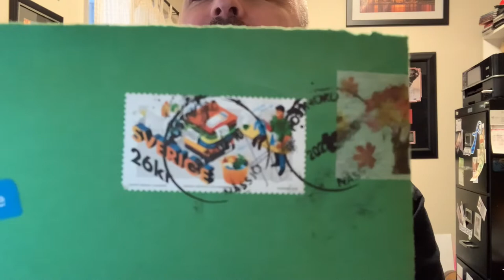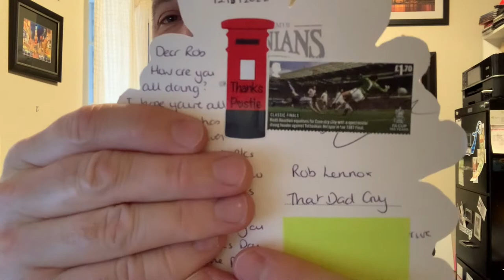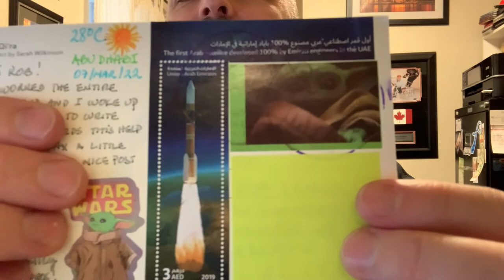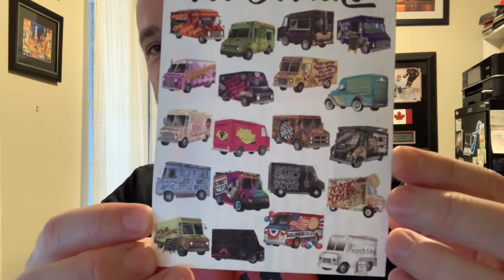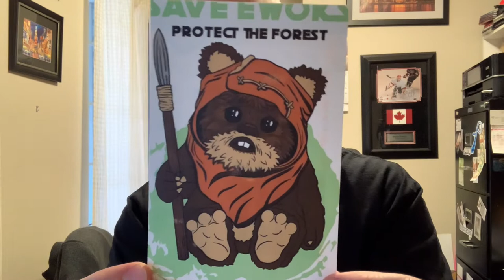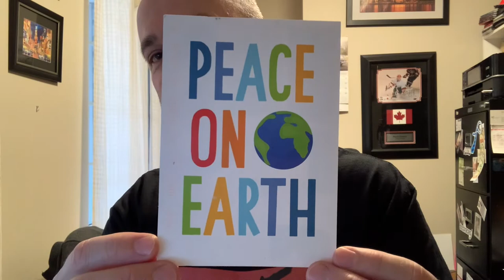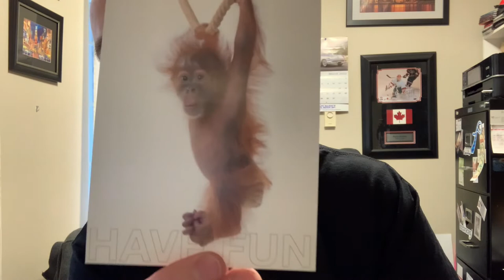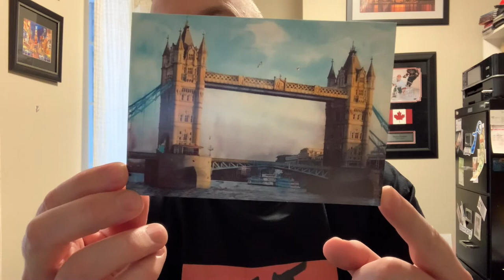Postcrossing No Offical, but many swap Cards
Mar 22, 2022 showing what arrived at the mailbox this week as a result of postcrossing.